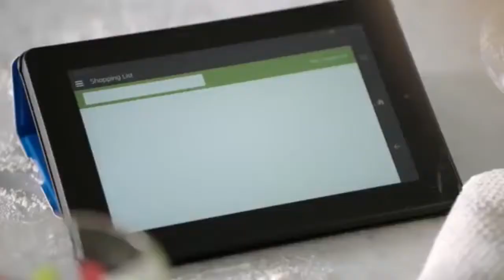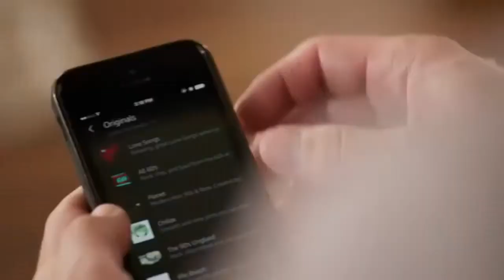Introducing Amazon BABUSHKA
what next??? 😎🌭🌭
supskraib to me and REDEL 🌭🌭🌭